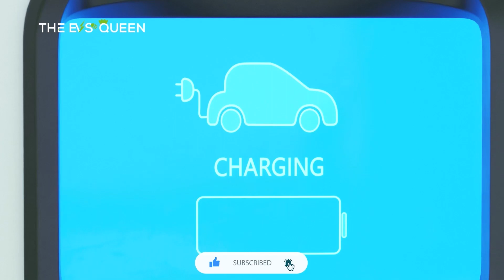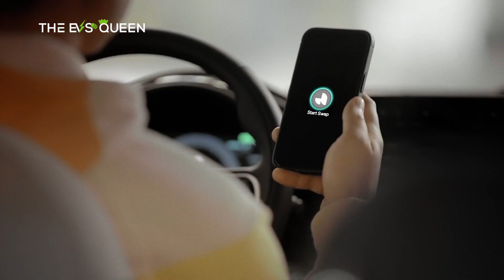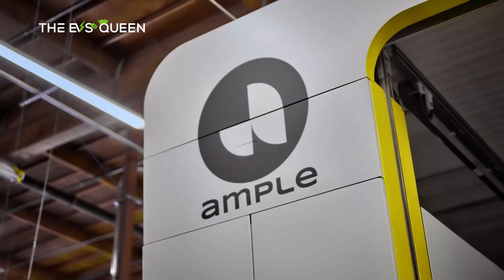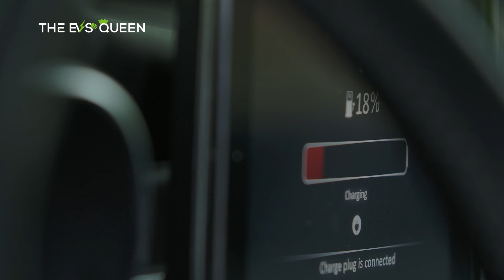Ample unveils next-generation battery swap station